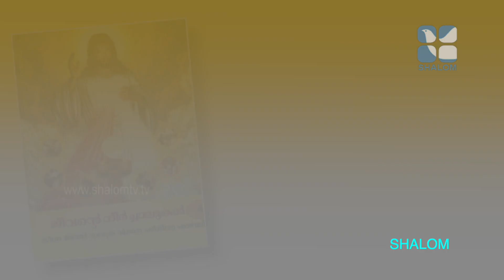രക്ഷയുടെ പാതയിൽ-18| 4th Standard | Chapter 11 Part-1 | Catechism Classes